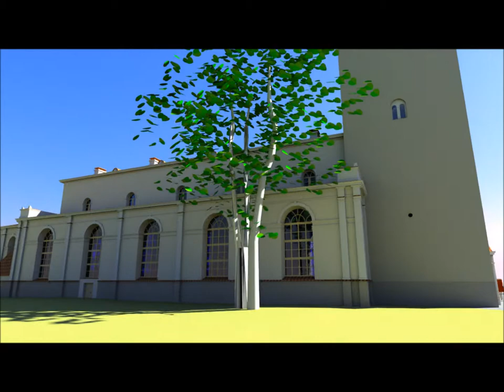Jelgavas Trisvienibas arpuse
Virtual reconstruction of Jelgava Holy Trinity Church destroyed in WW2 (exterior). 3D modelling done by Bentley MicroStation from archive photos an building plans.